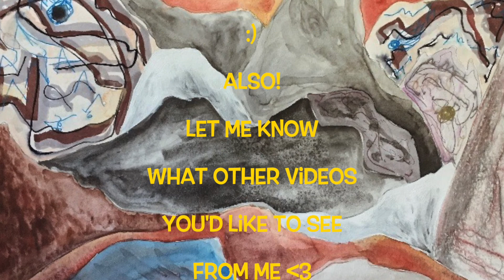Winter Vlog part 2!! Art & Music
Welcome!! This is my second vlog:)
Let me know what other videos you'd be interested in watching.

Codes for my Favorite Things~
Parade(the most comfortable and affordable underwear): Use my code HOLLAND-82 for a free pair!